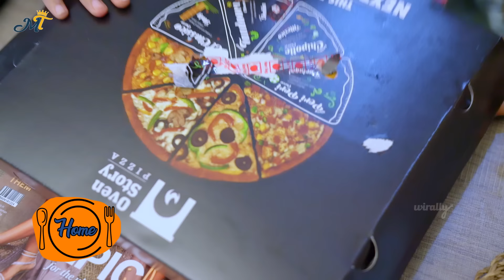How We Eat - Home v/s Office || Mahathalli || Tamada Media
Yipee! Mahathalli completes 4 awesome years today ^_^ :D Thanks to everyone of you for your support, Love you all!!!

Cast : Jahnavi Dasetty, Sushant, Nikhil Vijayendra Simha
DOP : Seshi Kiran
Editing : Srinivas Chegonda
DI : Nani Lukka
Publicity Designer : Durga Sai
Written by Jahnavi Dasetty
Executed by Jahnavi Dasetty & P.V.Sai Somayajulu